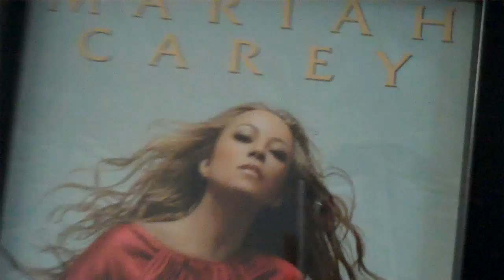Who Steals Batteries?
We get into the studio today to notice batteries are straight up missing out of the remote. This isn't the first time, and it won't be the last ... the mystery needs to be solved.